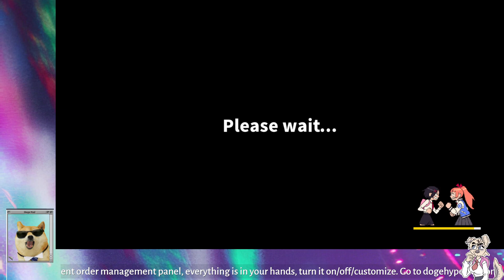The Art of the "Left Hook"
Its all in the Hips baby!